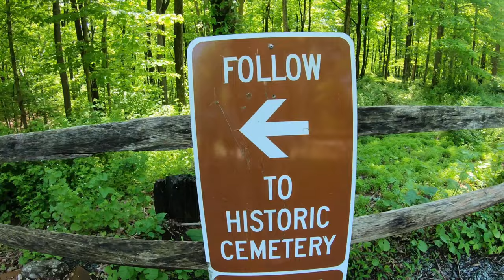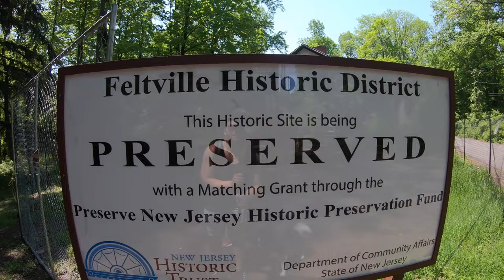Deserted Village of Feltville New Jersey (Drone Shots)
We checked out the Deserted Village of Feltville located in watchung reservation.

About 1736, Peter Willcocks built a sawmill along the Blue Brook to produce lumber, which would be needed by farmers as they settled this frontier area. The sawmill operation cleared hundreds of acres of forest.

In 1845, David Felt bought 760 acres of land and built a printing factory along the brook. He built an entire town on the bluff above the brook to support the mill operation, and by 1850, 175 people were living in Feltville. After Felt retired in 1860, other business ventures were tried but failed, and the town became deserted for a short time.

But in 1882, Warren Ackerman bought the property and converted the former mill town into a summer resort, called Glenside Park. When the popularity of mountain resorts was displaced by the advent of the Jersey Shore, Glenside Park closed in 1916.

Soon after the Union County Park System was formed in 1921, this area was incorporated into the Watchung Reservation, one of America’s first county parks. The grounds of the Deserted Village are open every day, dawn to dusk.   The Visitor Center is open Saturdays and Sundays (and most holidays) from noon to 5pm.

There is a pamphlet available for a walking tour that explains the ten surviving historic buildings, some of which are still inhabited. The pamphlets outlining the walking tour through the Deserted Village, with some additional history, are usually available at the brown kiosks, one in the parking lot just off Glenside Avenue, and the other just past the General Store/Church.

Drone: DJI Mavic Mini 2